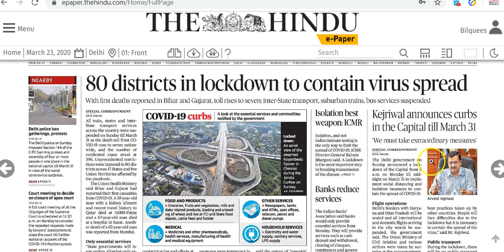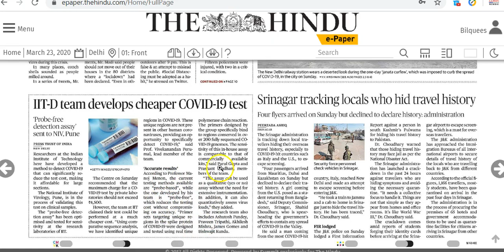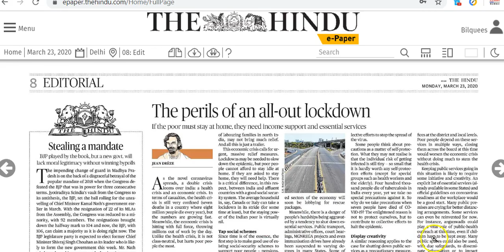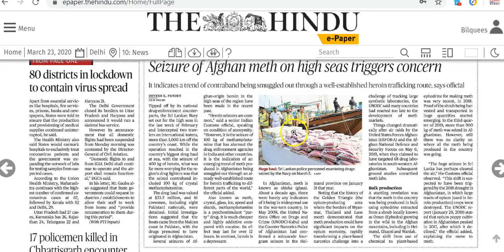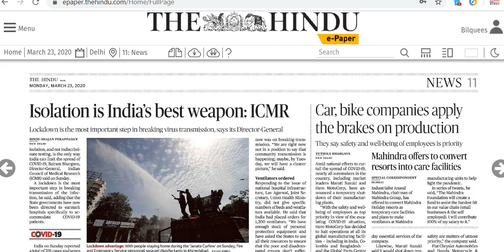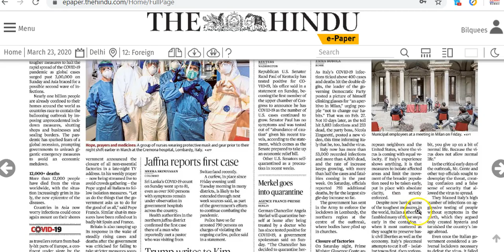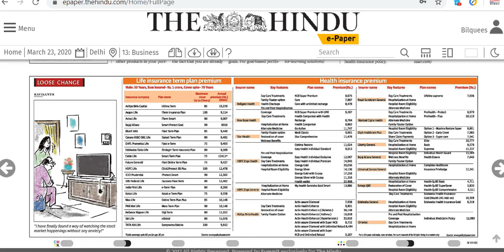IAS Daily Current Affairs 2020 | The Hindu Analysis by Mrs Bilquees Khatri (23 March 2020)